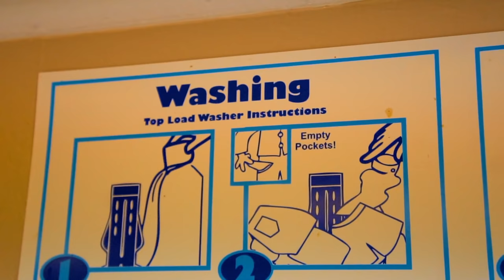Adrian Bagher "Willing & Able" Official Music Video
Shoebox Money Presents: Adrian Bagher "Willing & Able" Official Music Video.
Produced by Tyree Neal
Performed, Written & Engineered by: Adrian Bagher
Directed by: Johnnie Domino
1st single off the "Willing & Able" album available on all digital outlets.